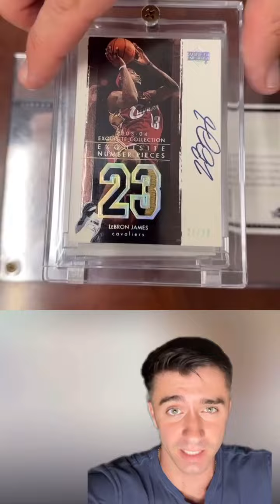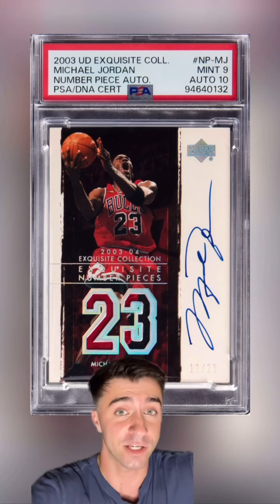Greatest sports card find of 2024 🤯